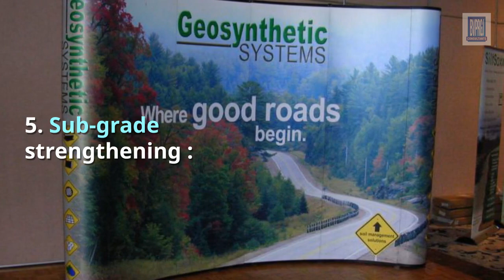Geosystems Protecting Precious Life and Property From The Vagaries Of Nature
Please do not forget that, apart from facilitating sustainable construction, Geo-systems serve the precious purpose of protecting life and property from the vagaries of nature by being part of the control systems outlined below.